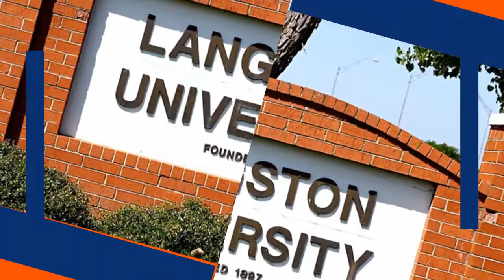Alphonse Maddin - Moneyprize Magazine Showcase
Our Moneyprize Magazine 2020 inaugural edition's Innovator Showcase features Alphonse Maddin who is the developer of a revolutionary face mask for American football helmets.